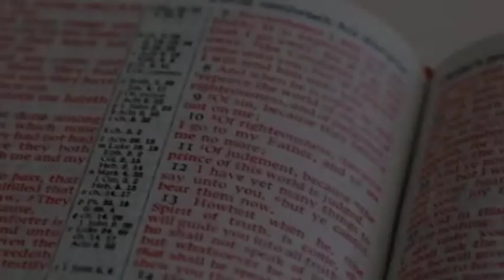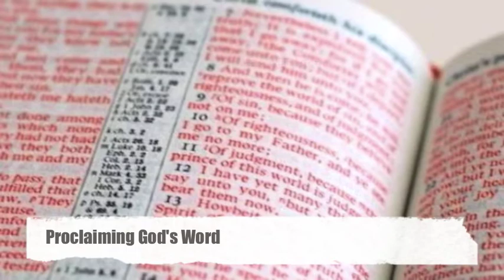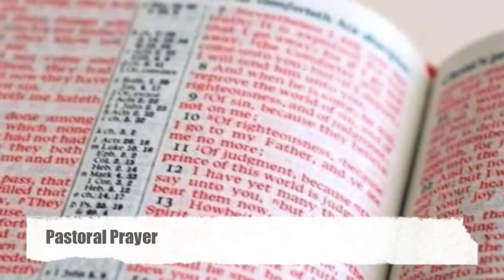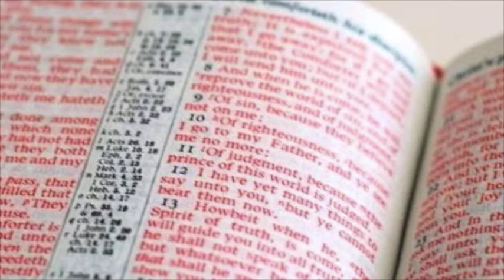Sunday Worship 051221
Here is another edited version of our Sunday Worship from New Life Church, Whitehaven, this took place on Sunday 5th December 2021.

We are a worshipping community of Christians aiming to be gospel centred in all our faith and practice, proclaiming Jesus to the world.  We are an independent church affiliated to the FIEC in the UK This video comprises of God's Word preached along with songs, praise and prayers to help, encourage us in your faith. In today's gathering we begin to look at the in detail at the calling and equipping of those who were to build the tabernacle in Exodus 35:30ff. Our church is registered with CCLI reg. no. 1451. CCLI streaming license 109596.

Songs:
'Emmanuel' - Music and words by Mark Altrogge. Sovereign Grace Music, a division of Sovereign Grace Churches. Used by permission.

'King of Kings, Majesty' - Words and Music by Jarrod Cooper.

'Before the throne of God above' - Original words by Charitie Lees Bancroft (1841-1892), music and alt. words by Vikki Cook. Sovereign Grace Music, a division of Sovereign Grace Churches. Used by permission.

'Holy Father rich in mercy' - Words & Music Phil Moore/Colin Webster.